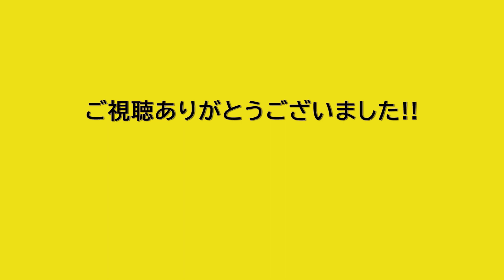【2023.10】西武新宿線東村山駅付近高架化工事区間前面展望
西武新宿線の東村山駅付近高架化工事区間状況を下り線アングルで確認しました。アプローチから駅部にかけての高架橋構築が起点方・終点方とも進捗しており、施設の連続性がイメージできる状況になってきました。下り線切換はもう少々先でしょうが楽しみですね♪